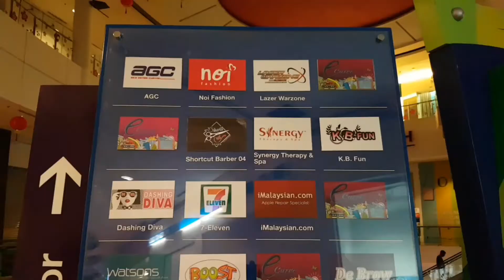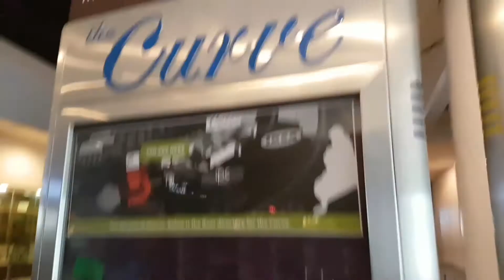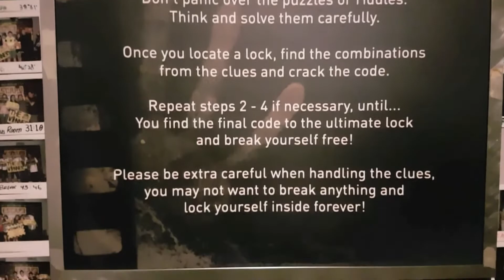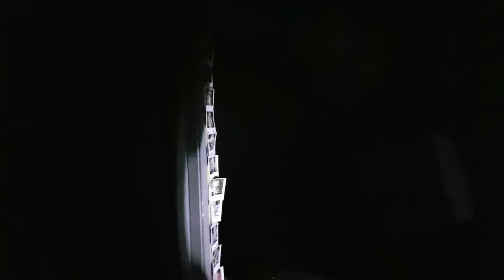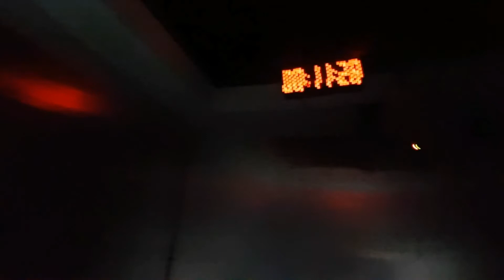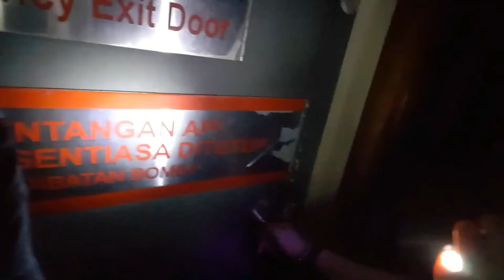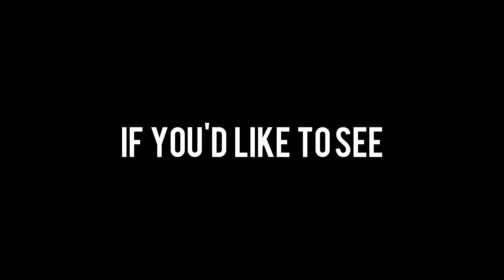I Couldn't Escape the Escape Room @ eCurve